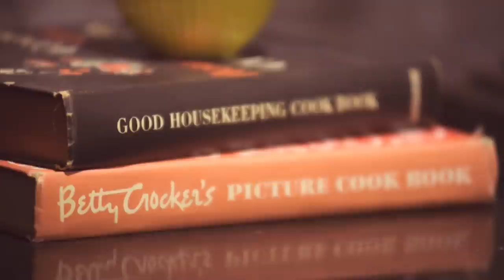Whiskey Session - From Indian Lakes "Runner"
Pancakes And Whiskey brings you a new whiskey session with - From Indian Lakes and their hit "Runner" which was filmed at Red Owl Tavern in Philadelphia, PA.